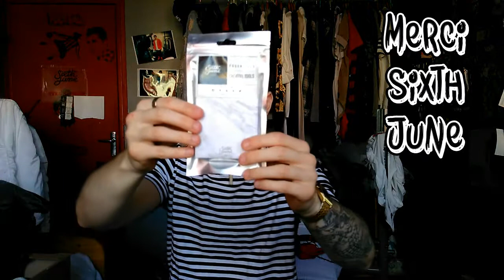Swap Sixth June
Merci encore à toute l'équipe de Sixth June!